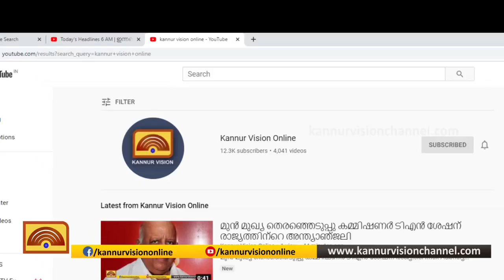ജോലിക്ക് പോകാന്‍ കഴിയാതെ ദുരിതം അനുഭവിക്കുന്നവര്‍ക്ക്് മട്ടന്നൂരില്‍ ഭക്ഷണകിറ്റ് വിതരണം ചെയ്തു